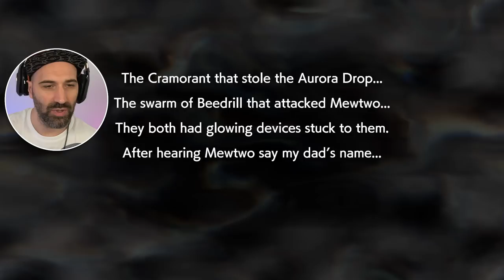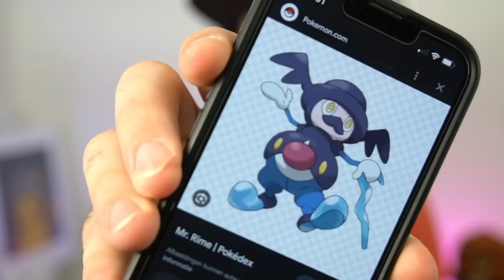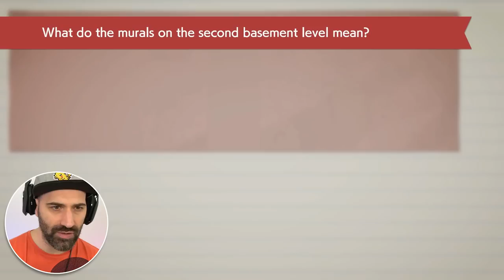DARMANITAN KOMT HELPEN !!! | Detective Pikachu Returns #3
In de vorige aflevering zagen we dat Cramorant de Aurora Drop heeft gestolen. Hij had een gek apparaatje op zijn rug zitten die hem lijkt te controleren. Mewtwo vertelt ons allerlei geheimen en Galarian Darmanitan komt ons helpen in de ruïnes! Veel plezier bij aflevering 3 van Detective Pikachu Returns.